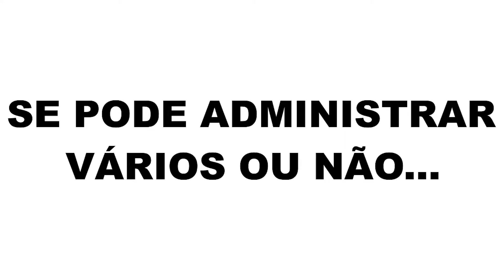Quantos Cartões de Crédito Devo Ter - Risco Em Ter Vários Cartões De Crédito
quantos cartões de crédito é o ideal

Bom nesse vídeo eu digo quantos cartões de crédito é o ideal ter e qual o número máximo recomendado! Saiba que ter muitos cartões de crédito pode ser prejudicial
para conceder novos limite de crédito, prejudicar e diminuir seu Score "pontuação do Serasa", pois várias instituições ou bancos, podem ficarem analisando
seu perfil para fornecer empréstimos novos, limite de cartão de crédito novo, entre outros serviços. Ter muitos cartões pode prejudicar sua aprovação em crédito alto
e até mesmo pode representar um risco, caso a pessoa não saiba administrar seu orçamento, se empolgando e ficando inadimplente!
Saiba quais são os risco em ter vários cartões de crédito, qual o número ideal de cartão, se ter vários cartões de crédito é bom ou ruim?

Vídeo gravado por um celular Motorola One Action